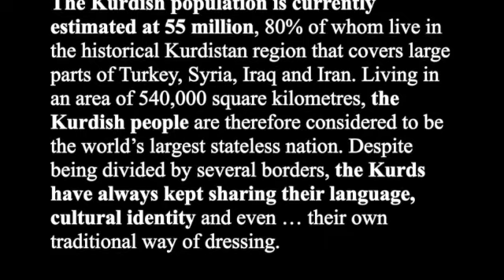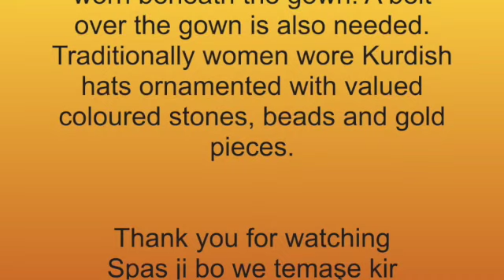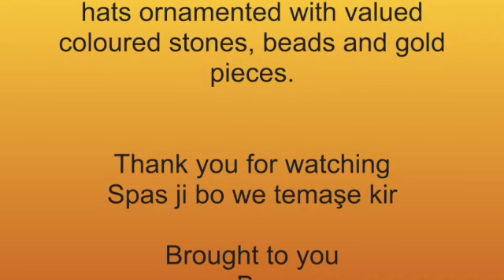Traditional Kurdish Costumes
The Kurdish population is currently estimated at 55 million, 80% of whom live in the historical Kurdistan region that covers large parts of Turkey, Syria, Iraq, and Iran. Living in an area of 540,500 square kilometers, the Kurdish people are therefore considered to be the world’s largest stateless nation. Despite being divided by several borders, the Kurds have always kept sharing their language, cultural identity, and even … their own traditional way of dressing.

An ongoing cultural heritage: Kurdistan was part of both the Persian and Ottoman Empire, beside their own unique heritage they also possessed a long heritage of knowledge and culture from them. Having survived many conquests, the traditional Kurdish garb has always remained in harmony with the surrounding landscapes.

Unlike many Iraqi and Turkish men and women who have adopted western clothing, the majority of Kurds have maintained their cultural heritage by wearing their own distinctive and traditional costumes through the centuries. Often influenced by the local dressing code in their host country, Kurdish people possess several outfits and dresses that vary from one country to the other. In general, it is possible to recognize the region a Kurd lives in by having a closer look at the way he dresses.

Keffiyehs and Daggers:  Several regions of geo-cultural Kurdistan, especially in Southern Kurdistan (North Iraq), are characterized by mountain chains and impressive landscapes which have determined the way the Kurdish people design and manufacture their clothing.

Depending on the region, the traditional Kurdish outfit is made up of several components that vary in fabric and color. Men generally wear a short tight velvet jacket over a striped shirt and a sash that goes around the waist. By neatly tucking a dagger into the sash at the waist, the older generation of men still upholds an ancient Kurdish practice. The cummerbund is sometimes replaced by a large belt made of cloth.

In winter, men can be seen in thick coats made of sheep’s wool. During festive or other rare occasions, they wear embroidered coats as an overgarment.

A second component of the Kurdish traditional costume is the “shalwar”, a long pair of baggy trousers. Although colorful and tight at the ankles, the Kurdish baggy pants aren’t as wide as the known “Aladdin” type of harem pants. They remain nonetheless comfortable and appropriate for all seasons.

Last but not least, the Keffiyeh is an inextricable part of the traditional Kurdish assortment. It is often wrapped around the head like a regular turban or simply placed on the shoulders. Likewise, the Keffiyeh’s color and the way it is wrapped around the head both vary according to the geographical area. On special occasions, men can be seen wearing an ornamented traditional black velvet hat.

Natural-born fashion designers: Traditional clothing in Kurdistan has a unique feature; it is never sold ready-made. When Kurds wish to obtain a new outfit, they first purchase the desired fabric and then pay a visit to one of the many distinctive tailors known for designing traditional outfits. Kurdish men and women are remarkably inventive when it comes to clothing and show a natural talent for design. One shouldn’t be surprised to find Kurds, men and women alike, possess wardrobes with a rich assortment of unique costumes.

Kurdish men, especially the elderly, find pride in their ancient traditions and haven’t been washed away by the tidal wave of Western acculturation. The latest generation, however, is increasingly following the fashion styles of their host country. Sometimes they even choose to assimilate to a foreign culture by adopting Western dress codes.

 Travelers in the Kurdistan Region may still admire Kurdish men wearing their colorful outfits and their unique designs, but this might no longer be the case in the generations to come. More and more, the Kurdish traditional costume is becoming a remnant of a glorious past that is no more.

Spas ji bo we temaşe kir!

Serdar_212